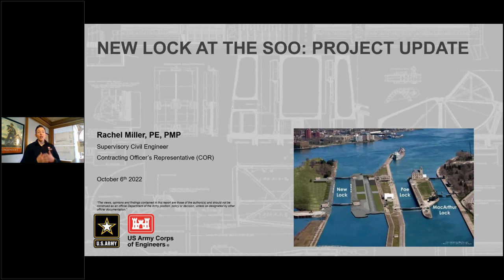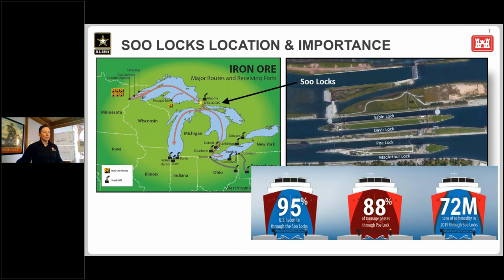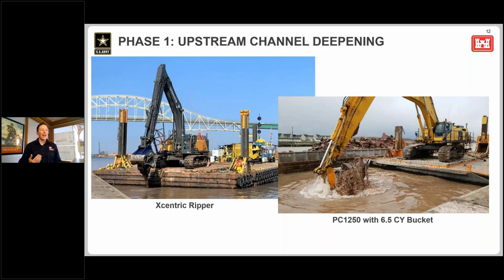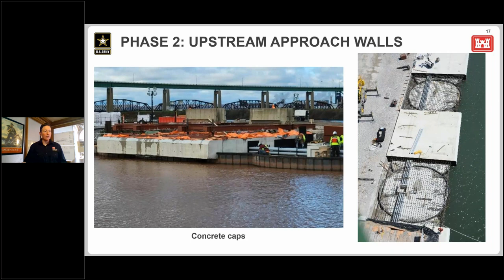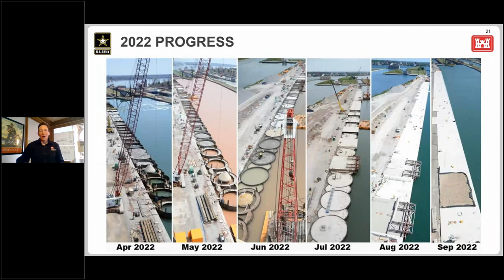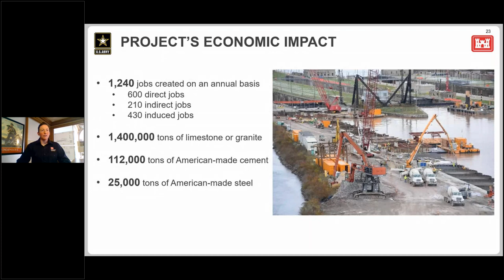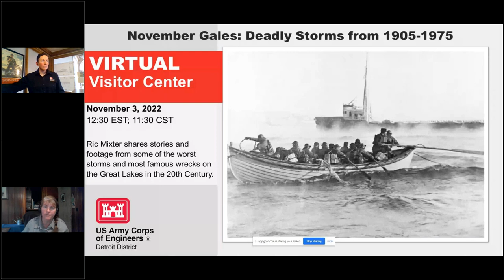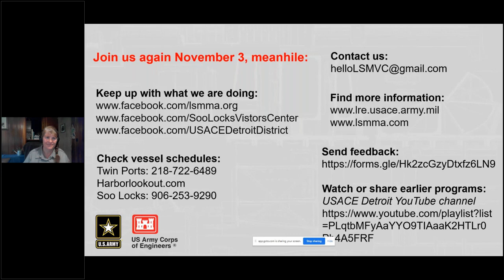New Lock at the Soo: Key to the Great Lakes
The third year of construction for the New Lock at the Soo has been a busy one. Civil Engineer Rachel Miller joins us in this episode of the Virtual Visitor Center to share highlights of the completed work and plans for the third and final phase of the project.